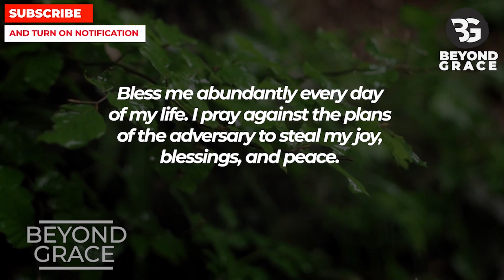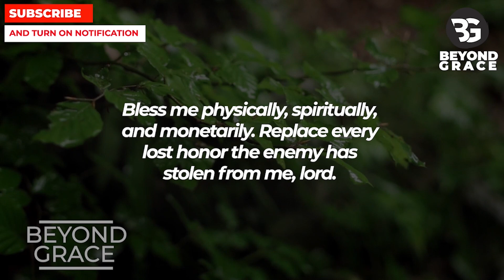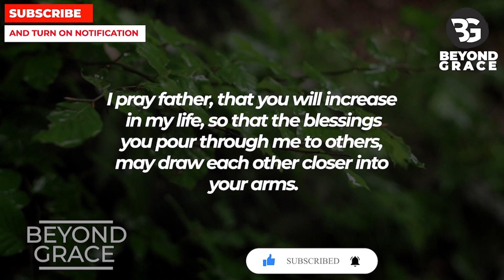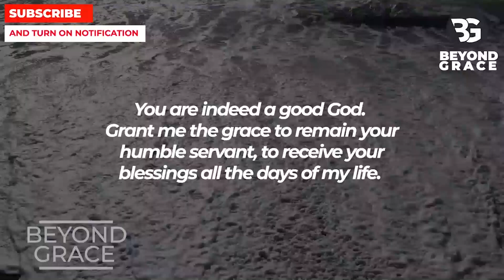If You STOP AND PRAY This Powerful Miracle Prayer Now God Will Wipe Your Tears And Bless You